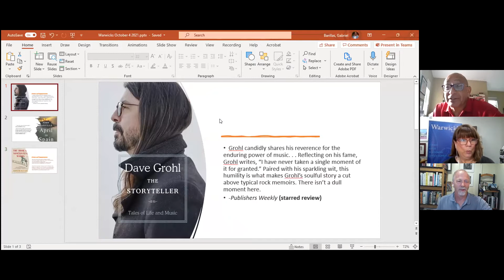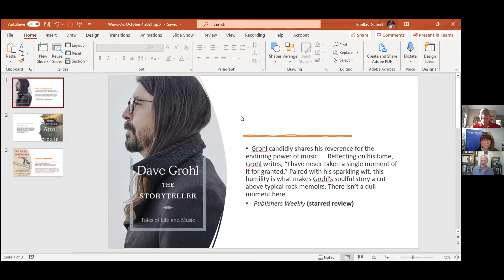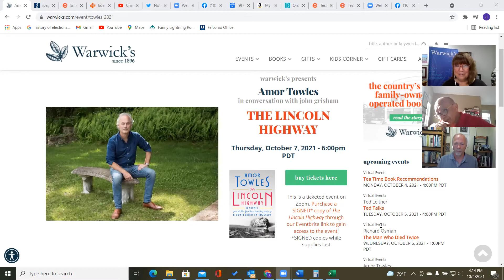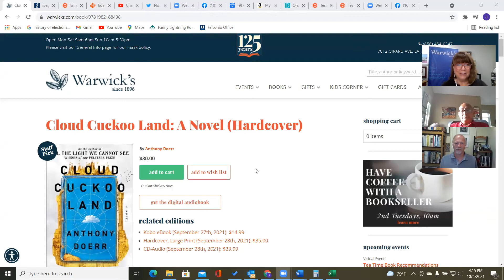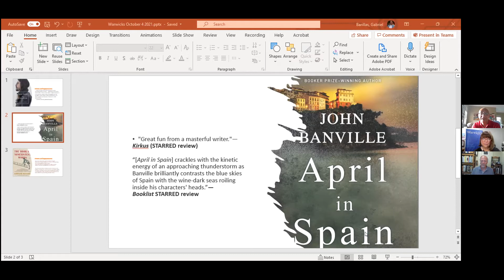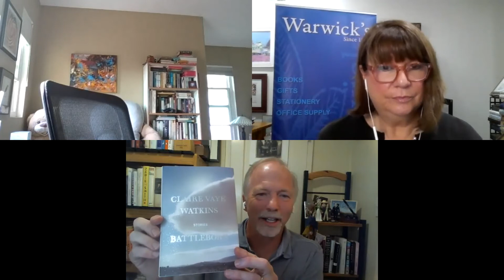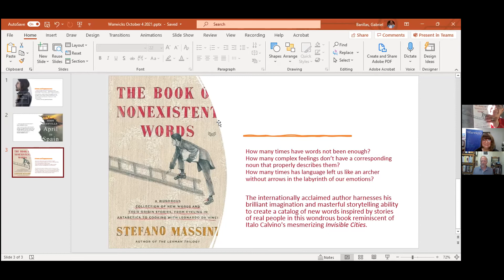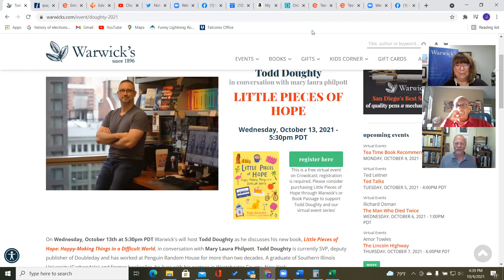Tea Time Recommendations 10/4